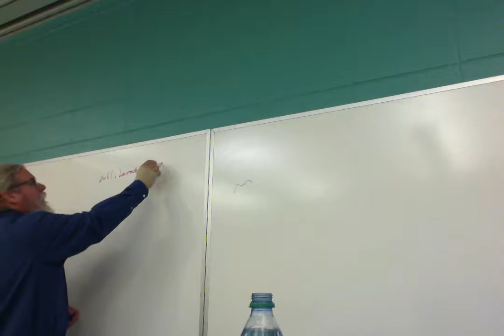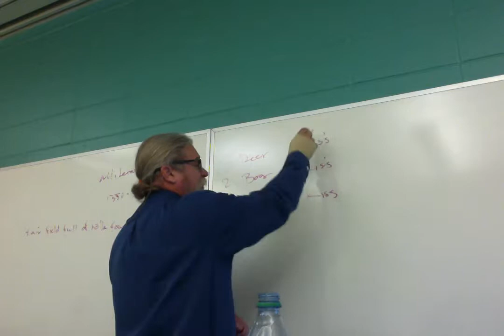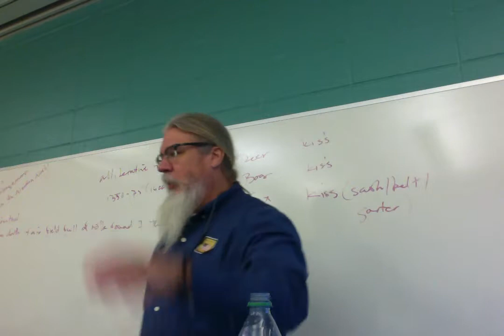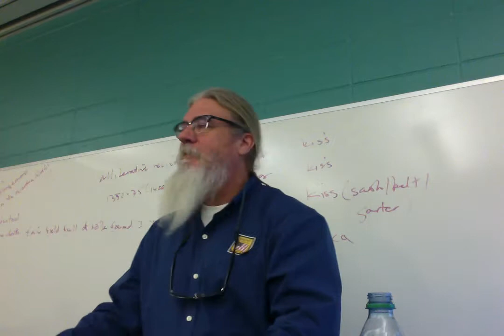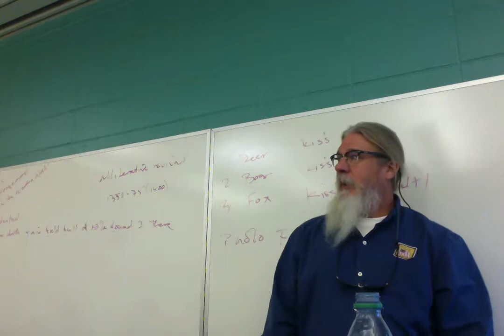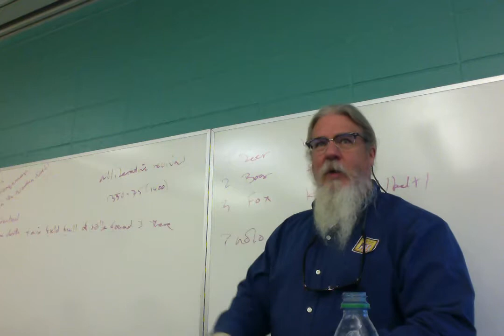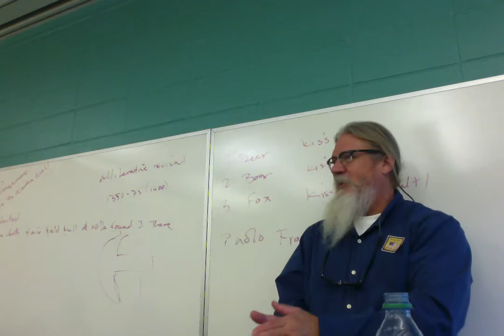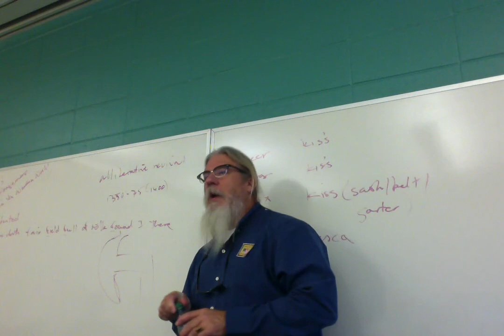ENGL 3010 F 18 Lecture 14 Sir Gawain 3 conclusion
Concluding lecture on "Sir Gawain and the Green Knight."